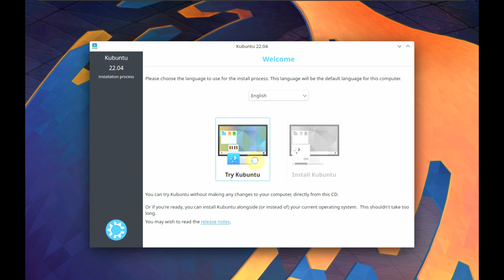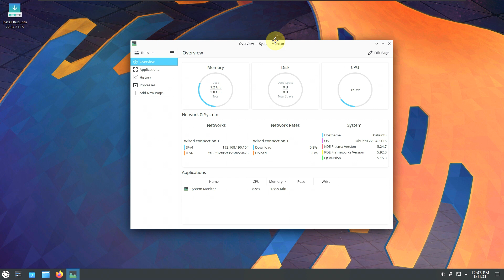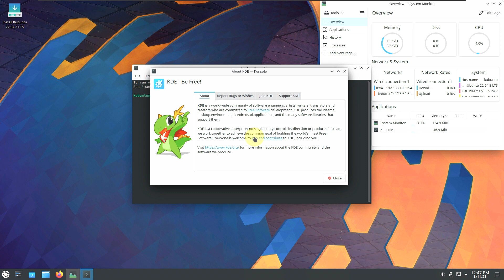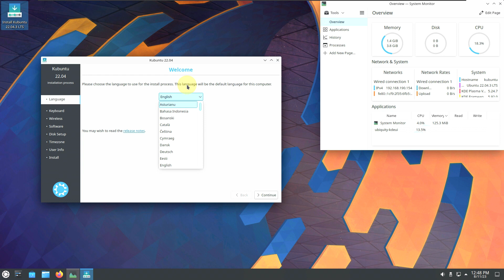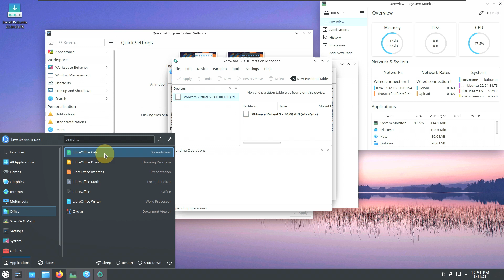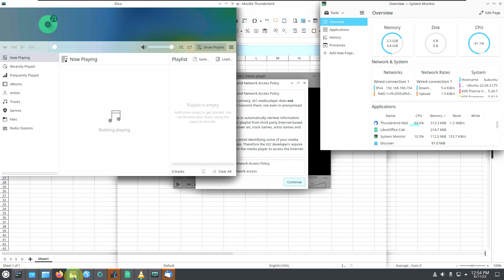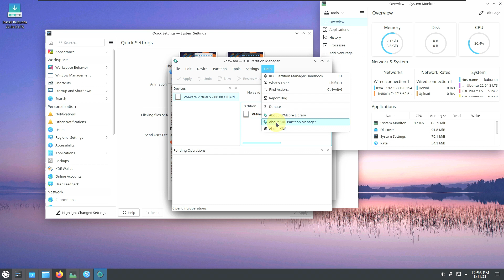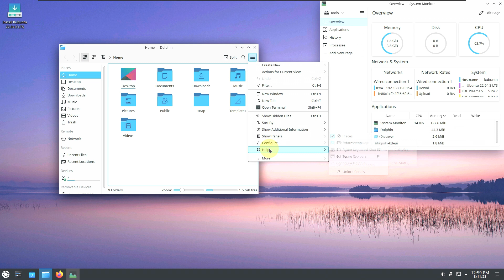KUBUNTU 22.04.3 LTS: What's New?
In This Video We Are Looking At The Ubuntu team is pleased to announce the release of Ubuntu 22.04.3 LTS
(Long-Term Support) for its Desktop, Server, and Cloud products, as well
as other flavours of Ubuntu with long-term support.

As usual, this point release includes many updates and updated
installation media has been provided so that fewer updates will need to
be downloaded after installation. These include security updates and
corrections for other high-severity bugs, with a focus on maintaining
stability and compatibility with Ubuntu 22.04 LTS.

Support lifespan
Kubuntu 22.04 will be supported for 3 years.

New features and changes in 22.04
Core desktop and applications
Plasma 5.24: simple by default, powerful when needed
JammyPlasma.png

Plasma 5.24 has been developed to make it smoother to use while retaining the familiar setup.

Kubuntu 22.04 ships the 4th scheduled bugfix release of KDE Plasma 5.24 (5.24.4).

KDE Apps updates, including KDE Gear 21.12 and other updated apps
JammyApps.png

Web browser and office suite
Firefox 99 is the default browser, using a snap from the Ubuntu archive.

LibreOffice 7.3.2.2 is provided by default in the full installation.

Qt
Kubuntu 22.04 ships with Qt 5.15.3

Other new and updated applications in the Ubuntu archive
VLC Media Player is upgraded to version 3.0.16
kio-fuse is now installed by default since 21.10
kdevelop is updates to the latest version
DigiKam 7 is now packaged

labplot is updated and now builds with cantor support
Other highlights/notes
Plasma Wayland session
A Plasma Wayland session is available for testing by installing the plasma-workspace-wayland package, but is not supported. A Wayland session can then be started by selecting it at the login screen.

Todays Video - Kubuntu 22.04.3 LTS released!